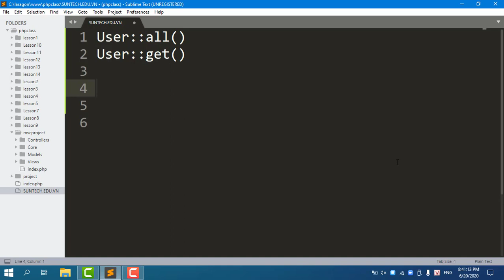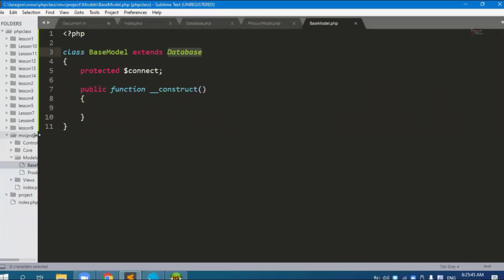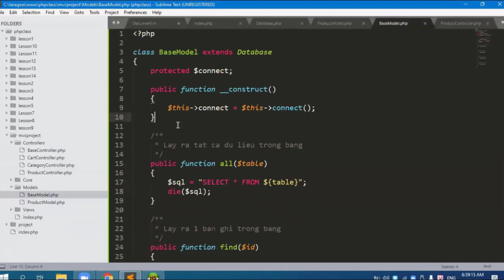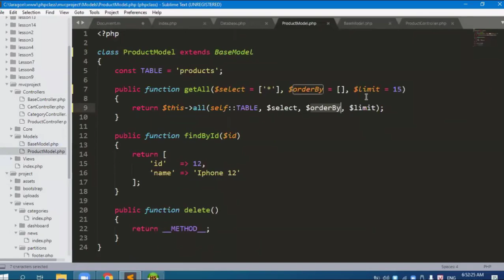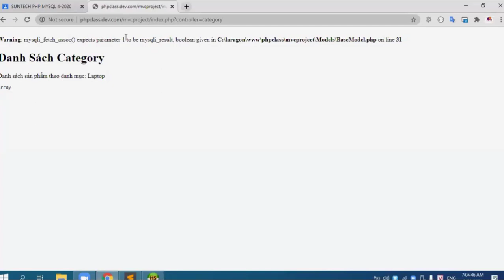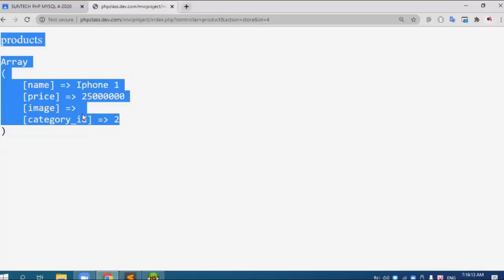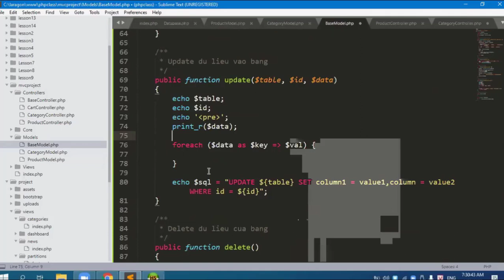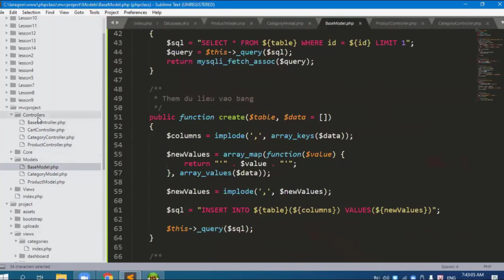Model & Database - Tạo thư việc Active Record cho project MVC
Video giúp bạn hiểu bản chất của các Method Active Record trong các Framework hoạt động như thế nào. Các bạn share nhé ủng hộ nhé.

Active Record là khái niệm quen thuộc trong hầu hết các Framework của PHP. Việc sử dụng Active Record giúp chúng ta thao tác với Database dễ ràng hơn mà không cần phải viết câu lệnh SQL.

Những không có nghĩa là các bạn không cần phải học SQL nhé. Vì bản chất của Active Record nó sẽ GENERATE ra câu SQL rồi thực hiện câu SQL đó.